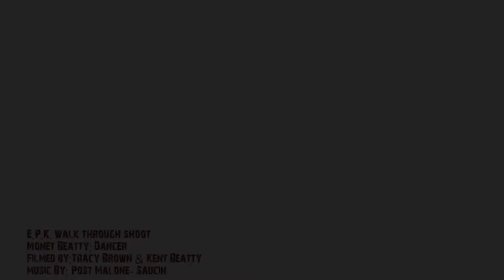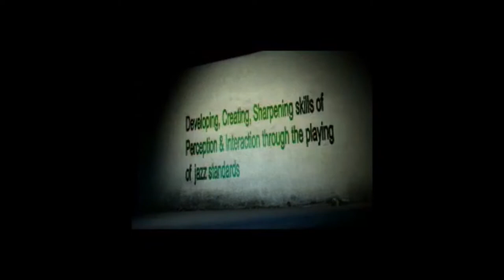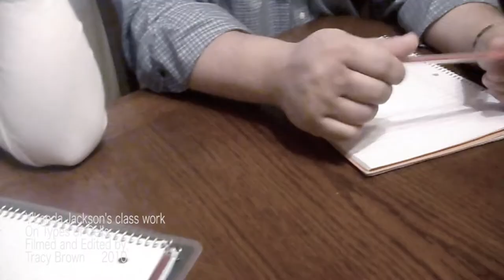The Works of Tracy Brown